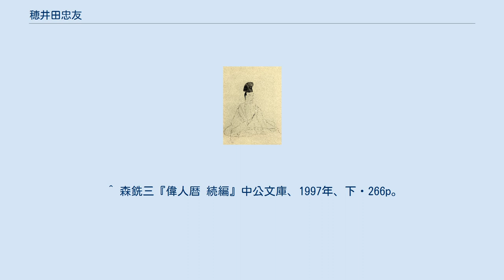穂井田忠友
穂井田忠友／岡田為恭筆 穂井田 忠友（ほいだ ただとも、寛政3年1月23日（1791年2月25日） - 弘化4年9月19日（1847年10月27日））は江戸時代後期の国学者、考古学者。
通称は久間次郎、のちに靫負また縹助・元次郎・源助と改めた。
蓼莪と号する。
 備中国下道郡新本村（現・岡山県総社市）出身の小原東作の次男として生まれる。
生地は三河国額田郡山中村とも言われるが不明。
摂津国にある生玉神社の社司の養子となる。
駿府で平田篤胤に入門して国学を学び、のちに京都の藤林普山について西洋医術を学ぶ。
また香川景樹の門に入り、歌人として桂門四天王あるいは桂門十哲に数えられる。
禁奥付武家・梶野良材の庇護をうけ、天保2年（1831年）梶野が奈良奉行になると、随従して奈良に移り、天保4年（1833年）より天保7年（1836年）にかけての正倉院宝庫修理の際は、器物・文書の調査を許され、『正倉院文書』正集45巻の整理に従事し、奈良時代の貴重な史料をはじめて世に紹介した。
晩年は京都に住み、医術で生計を立てた。
伴信友・新庄道雄・赤尾可官・松岡帰厚・鈴鹿連胤・竹尾正寛・羽田野敬雄・御巫清直らと交流し、特に奈良時代の考証に詳しいことから「ならや」と呼ばれる。
57歳で没する。
誓願寺（京都市中京区）に墓がある。
 正倉院御物を見る便宜を得るために、忠友は一人娘を梶野良材の側室にした。
森鷗外はこのことを「少女をば奉行の妾に遣りぬとか 客よ黙あれ あはれ忠友」と和歌に詠み、森銑三は「最愛の女を敢えて日蔭者にした、その熾烈な研究心に無言の敬意を表したい」と同情している。
 ^ 森銑三『偉人暦 続編』中公文庫、1997年、下・267p。
 ^ 森銑三『偉人暦 続編』中公文庫、1997年、下・266p。